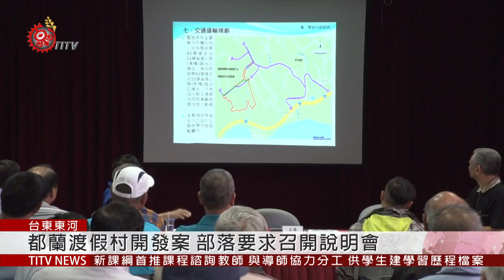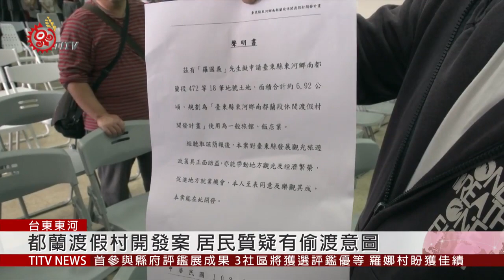都蘭渡假村開發案捲土重來 居民要求開說明會 2019-05-07 IPCF-TITV 原文會 原視新聞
南都蘭段休閒渡假村開發案，計畫將建置六層樓高的旅館區及養生旅館區，並規劃大小型的別墅區，總共有241間的房間。不過部落非常疑慮，該區原本就水源匱乏，要求開發單位必須到部落召開說明會溝通。

會中開發單位分別提出環境保護對策、監測及回饋計畫建議方案，不過環團提出環評程序，並質疑環境影響等問題。

除了地質崩滑，環團另外也提到有關土方、排水處理及野溪生態等環境影響四點疑慮。南都蘭休閒渡假村開發案，107年在台東縣政府舉行過環評但被退回。

不過，今天又捲土重來，並由公所舉辦交流座談會。部落居民非常懷疑有偷渡的意圖，也發現開發單位在現場，私下讓與會的民眾簽聲明書。

現場有族人表示，都蘭部落在106年已經自主宣告傳統領域,南都蘭休閒渡假村開發案在部落的傳統領域內,雖然開發案基地為私有產權,但可能觸及影響公有土地或領海,希望開發單位必須到部落召開說明會，進行溝通。而開發單位也回應，絕對會依照原基法21條辦理,只是現在原民會並沒有公告,未來仍會以法令為依據和當地居民繼續溝通。